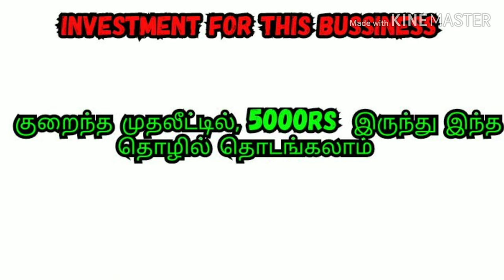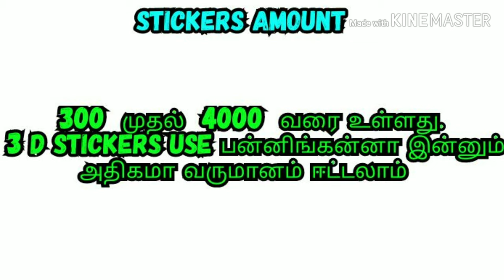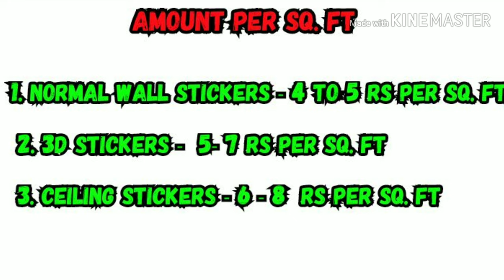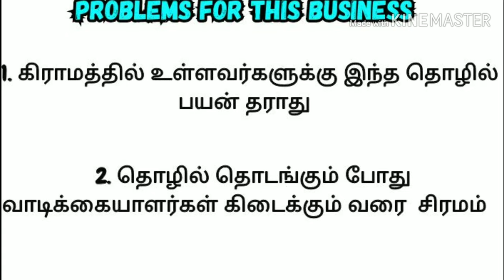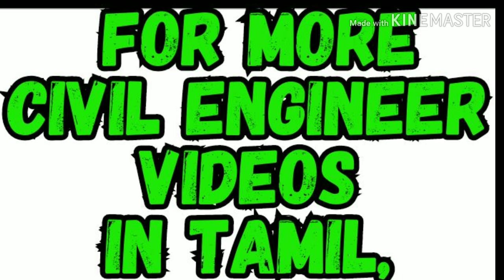Wall stickers laying bussiness in tamil | civil engineer bussiness ideas in tamil